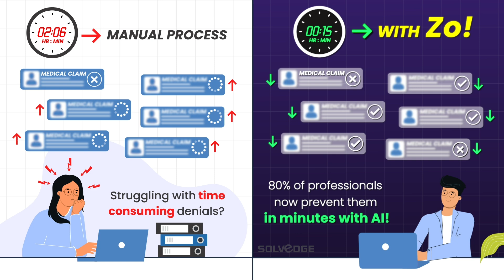Say good bye to manual claim processes!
Move to the new way of managing denials. Through the power of AI detect claim anomalies in a few minutes. Cut back on manual processes, resource-intensive tasks and operational expenses. Go from denials to resolution in quickly with a powerful solution that works like a breeze!